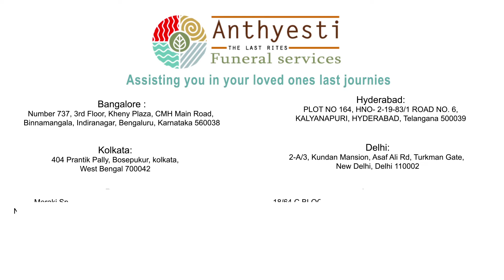Panchak Shanti || Narayana Bali || Pitru Paksha 2021 || Pind Daan Varanasi || Brahman Bhojanam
This video explains that Can you please give us a brief synopsis on Narayana Bali Puja and panchak Shanti?
Narayana Bali  Puja is done especially for those people who have had an untimely death like for example, Someone dies due  to accident or suicide then in those cases we definitely have to do Narayana Bali for them.Only if you do Narayana Bali then their soul gets satisfaction else they are only meandering like ghosts.Only then they get salvation and go to pitru look, Else they are forever stuck in preta yoni only And always reside in Yamlok only.
It is not necessary that we have to do Narayana Bali only in the times of untimely death we can also do it to satisfy our  pitrus.in Normal death also we can do Narayana Bali. If we do Narayana Bali then our pitrus  get happier and showers many blessings on the current generations.

Please tell us a little bit about Panchak  Shanti
Panchak shanti  means if a person dies in any of these five Nakshatras, dhanishtha, satabhisha, poorvabhadra and uttarabhaadra and Revathi .These five Nakshatras are known as Panchak. If a person dies in between any of these five Nakshatras then the person has to do panchak Shanthi puja. If We don’t get this Puja done then there is a fear of many more deaths in our current family.

In order to book for Pitru Paksha 2021 in Varanasi / Gayaji

Know More about online Narayana Bali,Panchak  Shanti,asthi visarjan,how to perform shraddha ceremony,Gaya Shraddha Rituals,brahman bhojan vidhi,brahman bhojan mantra,pitru paksha 2021 start date,narayan bali puja vidhi,pitru paksha kab se shuru hai,pitra dosha nivaran mantra,pitra dosh nivaran puja vidhi,hindu death rituals explained,til tarpan puri,vasant pooja,pitru dosha pariharam,pind daan gaya,kasi rameswaram,pitru paksha 2021,Pitru Paksha Puja,Online Pind Daan Varanasi,Brahman Bhojanam To perform any of the rituals contact Anthyesti at 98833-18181